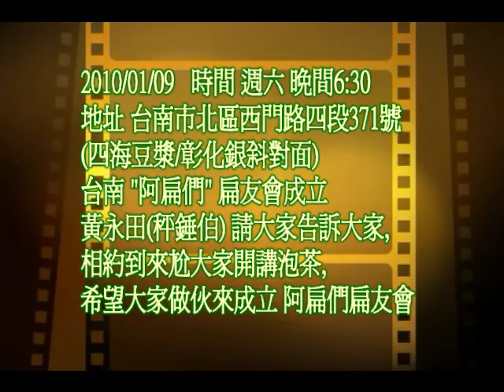20100109黃永田(秤錘伯)台南阿扁們-3張志梅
台南1/09 阿扁們扁友會成立 (新活動 請大家共襄盛舉)時間 2009/01/09 週六 晚間6:30 地址 台南市北區西門路四段371號 (四海豆漿/彰化銀斜對面) 請大家告訴大家, 相約到來尬大家開講泡茶,準備簡單的茶水點心, 希望大家做伙來成立 阿扁們扁友會